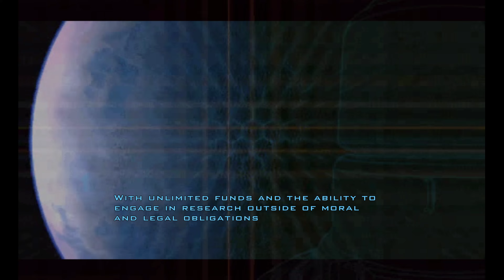Doom 3 BFG Edition 4K Gameplay (PC)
Doom 3 BFG Edition Gameplay For The PC From Steam, I hope you enjoy the video.

16GB RAM
1TB SSD & 2TB HDD